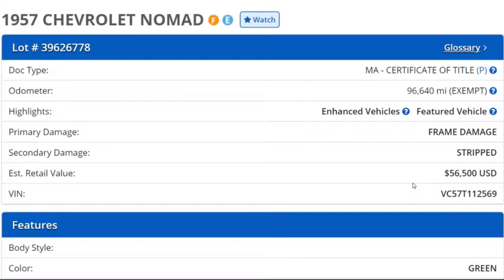1957 Chevrolet Nomad at the salvage auction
1957 Chevrolet Nomad at the salvage auction. It is missing a lot of parts though, and it says it has frame damage, so this would probably be hard and expensive to restore because of all this.

Lot #: 39626778